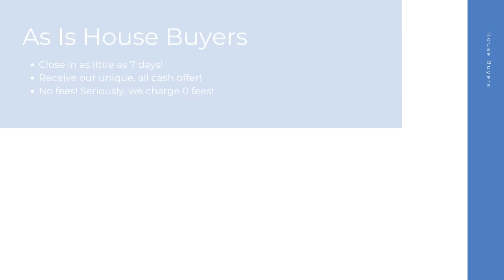House Buyers Bronx New York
At House Buyers, we are fast house buyers and are interested in houses, townhouses, condos, and many other properties in Bronx NY. Repairs are not needed because we purchase homes as-is! Connect with our cash house buyer team for your all cash offer and get started today! We look forward to hearing the details of your property.

Cash House Buyers Bronx NY

House Buyers In My Area Bronx NY

Cash House Buyers Near Me Bronx NY
We are known as one of the best online house buyers Bronx NY!

Here at House Buyers, we put the sellers needs first. We have helped many home sellers across Bronx NY since 2013 sell their homes fast. As fast and easy house buyers, our team here at House Buyers can't wait to connect with you and create an all cash offer for your house.

Local House Buyers:

Bronx, NY

House Buyers Knows About:
house buyers Bronx NY
house buyer Bronx NY
house buyers near me Bronx NY
cash house buyer Bronx NY
best online house buyers Bronx NY
local house buyers Bronx NY
house buyers for cash Bronx NY
house buyers cash Bronx NY
online house buyers Bronx NY
cash house buyer near me Bronx NY
as is house buyers Bronx NY
simple house buyers Bronx NY
cash house buyers reviews Bronx NY
fast and easy house buyers Bronx NY
fast house buyers Bronx NY
house buyers website Bronx NY
quick house buyer Bronx NY
house buyers fast Bronx NY
cash home buyers near me Bronx NY
home buyers near me Bronx NY
cash home buyers Bronx NY
home buyers Bronx NY
as is home buyers near me Bronx NY
home buyers in my area Bronx NY
cash home buyers in my area Bronx NY
cash home buyer Bronx NY
home buyer near me Bronx NY